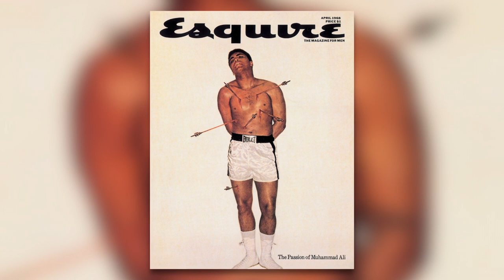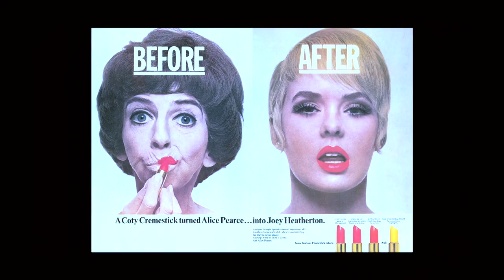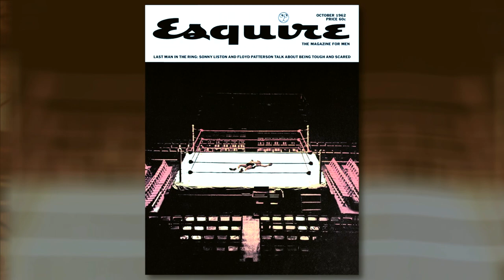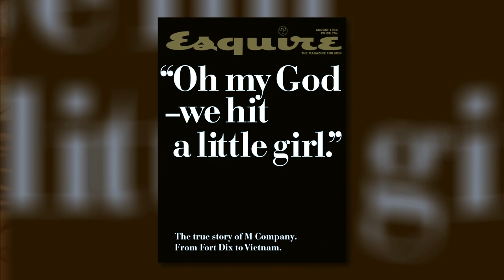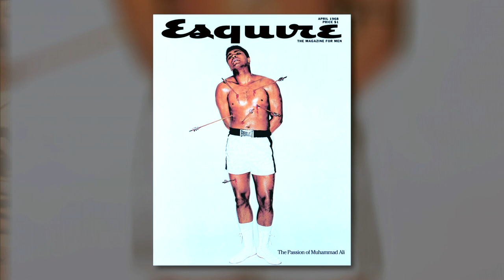George Lois Memorial Pt 1 | Tony Guida's NY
In this special episode, Tony takes a look back at one of his most interesting and entertaining guests - the legendary art director George Lois, known for creating thought-provoking and controversial campaigns in advertising.

Guest: George Lois , Art Director / Ad man

TNGD08012_V2